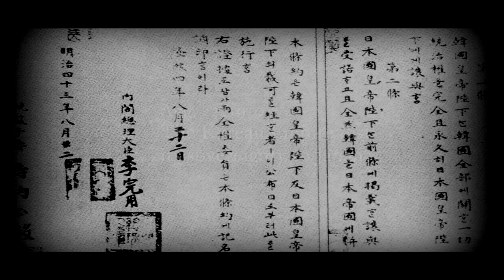[Arirang TV] A historic day when Korea's freedom began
The Korean Empire lost its sovereignty to Japan
Throughout the 35-year Japanese colonial rule, Korea's future was bleak
But Korean people did not give up
 - YOO Kwan-sun: Led national independence movement
 - YUN Bong-gil: Threw a bomb toward Japanese emperor
 - AHN Chang-ho: Led Patriotic Enlightenment Movement
 - AHN Jung-geun: Died for his home country after assassination Japanese Prime Minister Ito Hirobumi

Everyone joined hands to fight for national liberation

Korea finally achieves independence

2022년 광복절